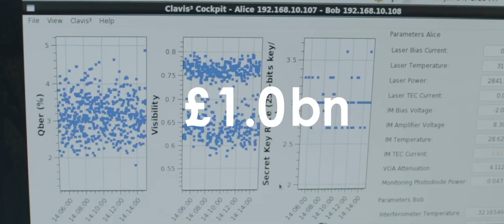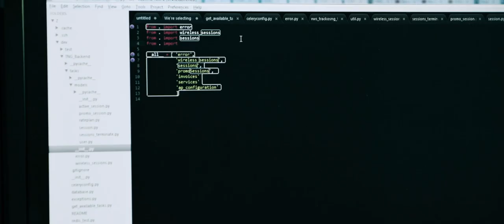The Alliance — Three Global CSPs Come Together to Enable Defence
Industry-leading global communications companies, BT plc (BT), NSSLGlobal Ltd and Viasat UK Ltd., a subsidiary of Viasat, Inc. (NASDAQ: VSAT) have formed an alliance to deliver critical defence satellite communications (SATCOM) services, and support modernisation of the UK’s defence and space sectors. The Alliance will provide fully managed best-in-class SATCOM solutions. Want to see it in action?